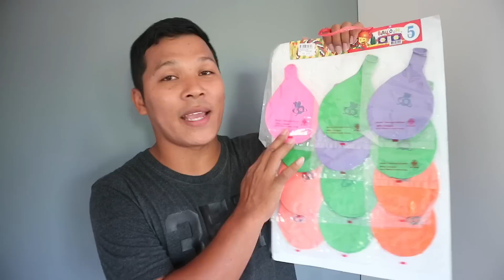ลูกโป่ง 5 บาท ใส่น้ำจะใหญ่ได้แค่ไหน | CLASSIC NU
คลิปนี้ลองเล่นลูกโป่งลูกละ 5 บาท เวลาใส่น้ำเข้าไปจะใหญ่ได้แค่ไหน จนกว่าจะแตก ใครเคยลองเล่นแล้ว คอมเม้นบอกได้เลยครับ สำหรับคลิปนี้ผลจะเป็นอย่างไร ลูกโป่งจะใหญ่แค่ไหนไปดูกันเลยครับ